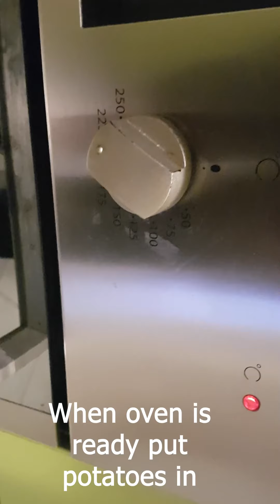THE CRISPIEST OVEN BAKED POTATOES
In today video I am gonna show you how to make the crispiest oven baked potatoes ever at home with step by step instructions!

Recipe:

5 to 6 white large potatoes
oil
salt
paprika
chilly
rosemary
oregano
basil
And dash of love!

Follow me on other socials for daily content!